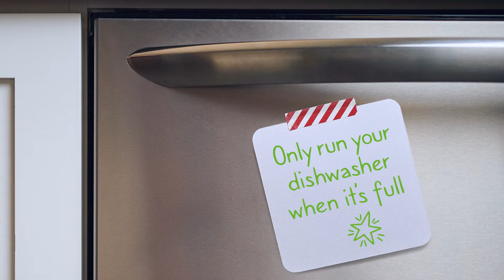How to Save a Little Energy (Dishwasher)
takeCHARGE is here all year-round with tips and advice to help you conserve electricity. They have plenty of tips to help you save energy and money during the holiday season, like using a dishwasher (it's more efficient than washing by hand) and only turning it on when it's full.